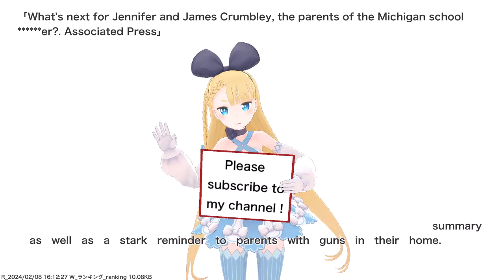What's next for Jennifer and James Crumbley, the parents of the Michigan school ******er?....